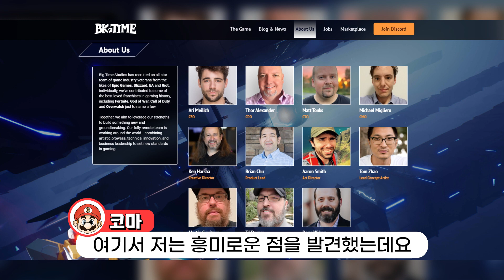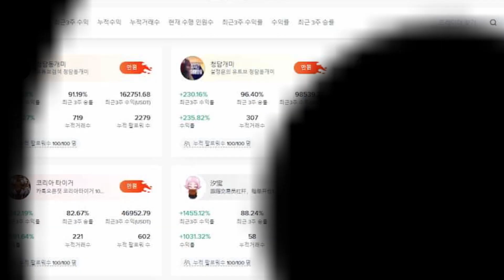신작 무료 NFT P2E 게임 빅타임│루비패스 뿌립니다~! 이벤트 재미있는 RPG 무자본 채굴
빅타임은 현재 알파테스트 단계인 무료 NFT 기반 P2E RPG 게임입니다.
꼭 코마 구독자 이벤트 참여하셔서 루비패스 꼭 받아가세요!
참가자가 많으면 이벤트 물품을 더 늘릴 계획입니다~!!!

      한국어 지원, 수수료50%할인, 거래소 내의 다양한 혜택이 가득한 비트겟!

⏱TIME TABLE
00:00 코마 오픈톡 개설
00:07 무료 NFT P2E 게임 빅타임 소개
00:26 빅타임 게임 소개
01:06 초특급 개발진 소개
01:30 구독자 이벤트 안내
02:24 비트겟 수수료 50% 할인 링크
02:42 아웃트로

📺추천 영상
신작 NFT 기반 P2E 게임 위자디아│WZRD 토큰 민팅 할인링크 로드맵 소개 에어드랍

컴투스 신작 P2E 게임 서머너즈워 백년전쟁 소개│국산 모바일 코인 수익 지갑 연동 출금

닌자키우기 리브랜딩 신규 NFT 이나리 소개│P2E 게임 프로젝트 전투펫 전투소환수 민팅 브리딩

오늘은 새로운 무료 NFT 기반 P2E게임인 빅타임의 소개와 가입방법
그리고 구독자 여러분들에게 드리는 이벤트 소식을 다뤄보겠습니다.

빅타임은 4가지 직업군중 하나를 선택하여 역동적인 액션과 파티원들과의 협동을 기반으로 다양한 장비 및 아이템, 그리고 NFT를 수집할 수 있는 성장형 RPG 게임입니다.

게임 방식은 RPG 게임을 즐기시는 분들이시라면 금방 숙지하실 수 있을 정도로 편리하였고, 게임내 토큰과 NFT는 모두 필드에서 드랍되며, 획득한 NFT는 빅타임 자체 마켓을 통해 거래 가능합니다. NFT의 경우 드랍시 곧장 인벤토리로 자동 보관되고, 모든 게임내 재화는 플레이어 개인 드랍 방식이지만 공유를 원하는 경우 R 키를 눌러 파티원에게 공유할 수 있었습니다. 좋은 아이템을 빼앗길 걱정이 없다는게 참 괜찮은 시스템인 것 같네요

다음은 빅타임의 개발진입니다.
여기서 저는 흥미로운 점을 발견했는데요 무려 에픽게임즈, 블리자드, EA, 라이엇 등에서 포트나이트, 콜오브듀티, GTA, 오버워치 등 유명 게임들에 참여하신 개발자분들이 함께하셨습니다.
그래서 그런지 아직 알파테스트 단계임에도 완성도가 높았던 것 같네요

무엇보다 매력적인 것은 바로 무료라는 점이 아닐까요?

현재 빅타임은 윈도우PC 버전을 지원하고 있으며 알파 서비스 단계입니다. 그렇기에 일반 유저분들은 정식출시 이전까지 게임을 즐기시기에 어려움이 있으신데요
코마 구독자분들에 한해서 알파 테스터 권한인 루비패스를 제공하는 이벤트를 진행중에 있습니다.

이벤트 참가 방법은 고정댓글에 작성되어있는 가입링크를 통해 게임 다운로드 및 가입을 진행해주신 뒤, 코마 오픈톡방에 들어오셔서 가입이메일과 닉네임을 남겨주시면 추첨을 통해 총 20장의 루비패스를 지급해 드리겠습니다.

참여자분들이 많으시다면 루비패스의 수량을 더 늘릴 계획에 있고, NFT 에어드랍 등의 추가적인 구독자 이벤트도 준비중에 있으니 많은 참여 부탁드립니다!

     1. UID : 바이비트 계정에서 확인 가능한 숫자
     2. 이메일 or 휴대폰번호 : 가입시 사용한 이메일이나 휴대폰번호
     3. 추천인 코드 : 24106
     이 양식 작성하셔서 메일 한통 보내시면 즉시 수수료할인 적용 됩니다.